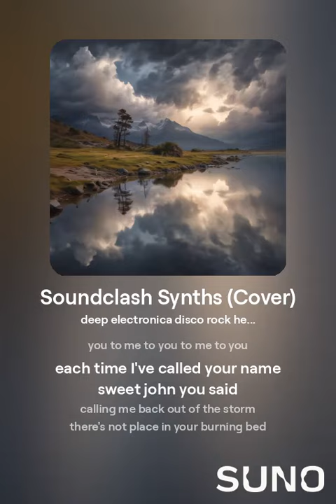This Is the Way by BUZZIE and Flosstradamus - SUNO stem remix contest SONG #4 (funk pop male)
Here are the details of the contest that ends today, 9-30-24.

SONG #4

The next album from BUZZIE is coming Summer 2024. GET BUZZIE.